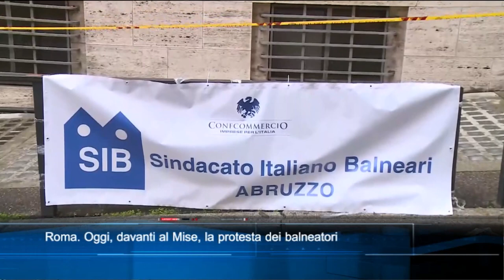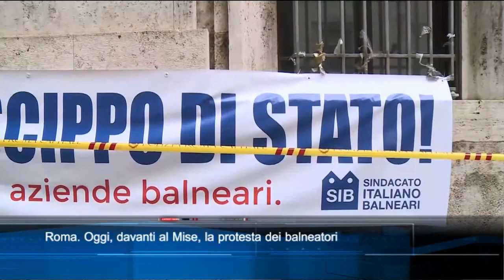Roma. Al Mise la protesta dei balneatori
Dal Tg6 delle 14 del 28 dicembre 2021